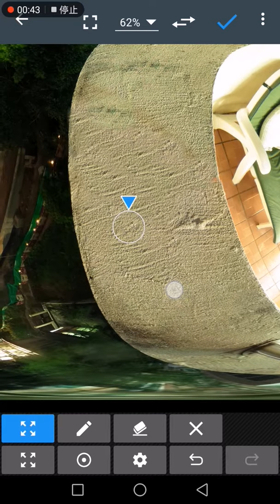Patching nadir with Photo Editor (Android, Macguyvr) Clone tool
Demonstration of nadir patching